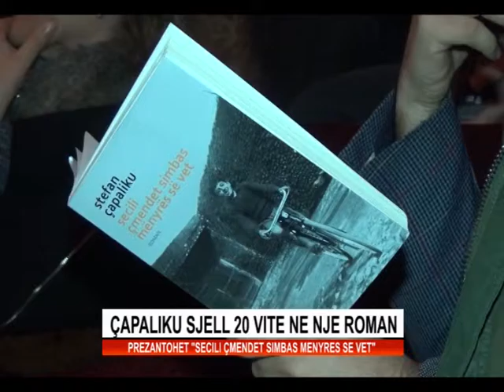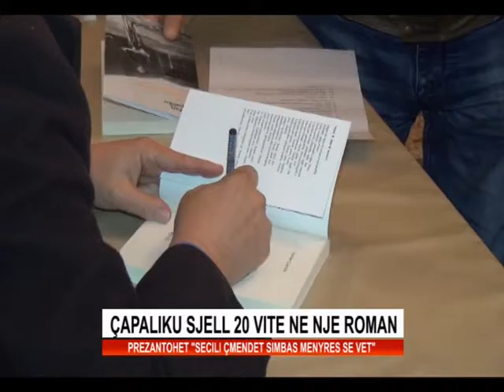ÇAPALIKU SJELL NJEZET VITE NE ROMAN